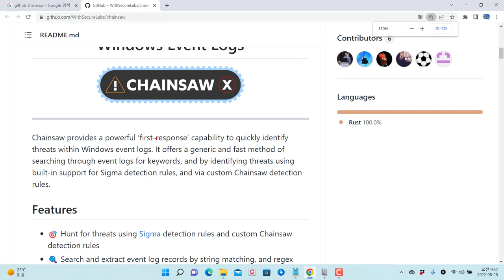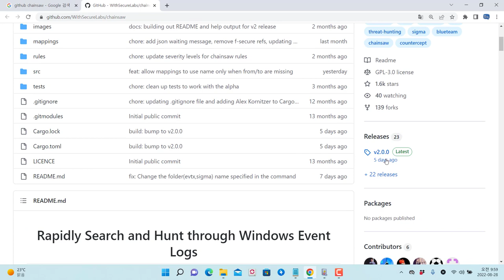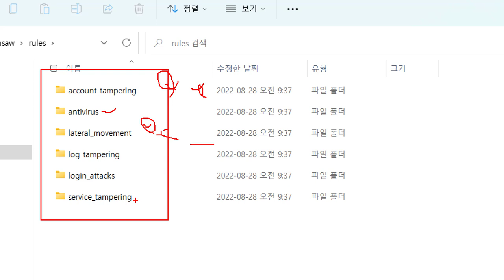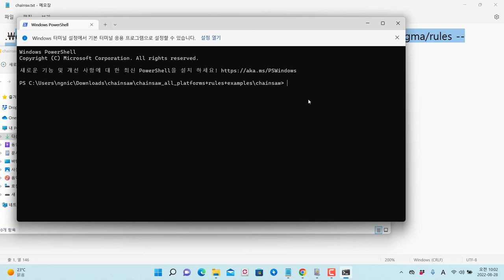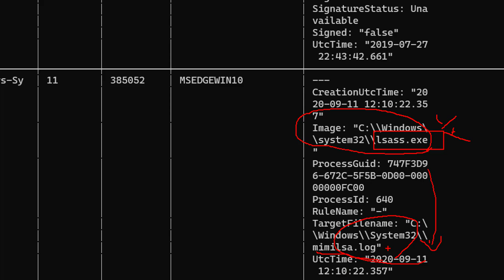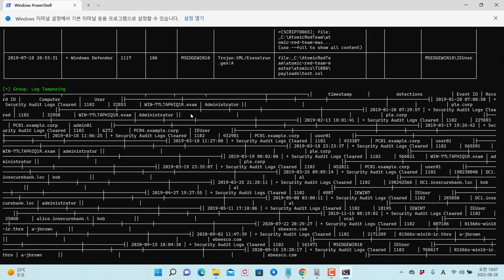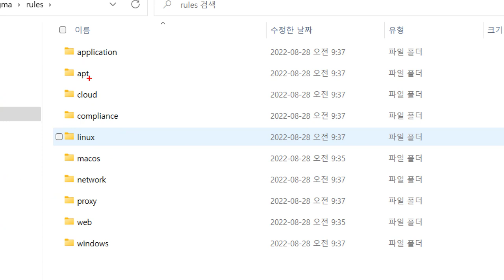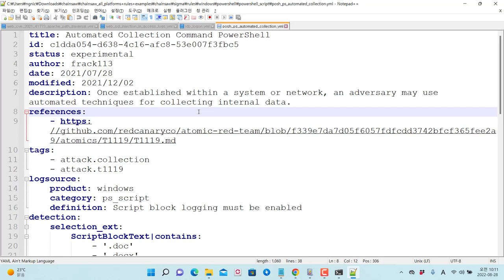chainsaw를 이용한 윈도우 침해사고 이벤트 분석!!!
보안프로젝트에서 ) 제공하는 IT 강의입니다. 이번 강의 주제는 "chainsaw를 이용한 윈도우 침해사고 이벤트 분석!!!"입니다. 윈도우 침해사고 분석 할 때 시스템, 보안, 애플리케이션 이벤트 분석은 중요합니다. 그리고 sysmon 프로세스 통합 로그 분석까지 하게 됩니다. 이를 ELK나 스플렁크와 같은 통합로그분석 시스템이 구축되어 있고, 이상징후 탐지 시나리오까지 구성되어 있다면 좋지만, 그렇지 않은 곳이 많습니다.

이 오픈도구 chainsaw는 문자열 패턴 매칭 룰(Rule)을 이용하여 이벤트 로그 파일(ETVX)를 빠르고 정확하게 분석하는 목적으로 활용할 수 있습니다. 검토한 결과 실무에서도 바로 활용 가능하고, 통합로그 분석 시스템에 확장하여도 가능할것으로 판단됩니다.